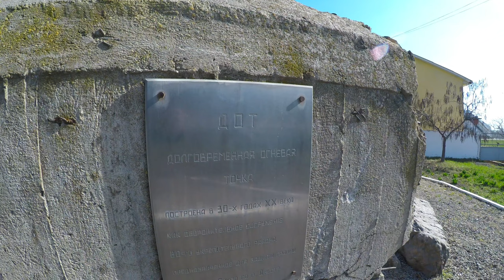Bunker Remains in Rîbnița [CC]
The remains are located in the city of Rîbnița, Transnistria at the end of Kirov Street near the metal steel works company.

Info: ул. Кирова